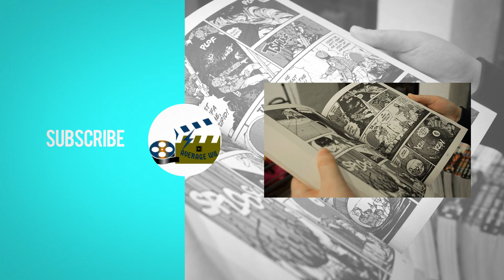Who is Pagon? (Marvel)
In todays video we will get to know the origin of the marvel character Pagon. In the MCU Pagon is the right hand man of Gravik in the Secret Invasion series. What was his story in the comics? Join us as we find out.